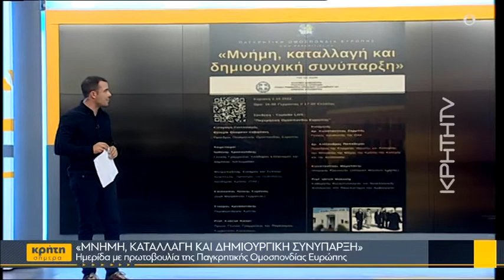Ημερίδα με πρωτοβουλία της Παγκρητικής Ομοσπονδίας Ευρώπης